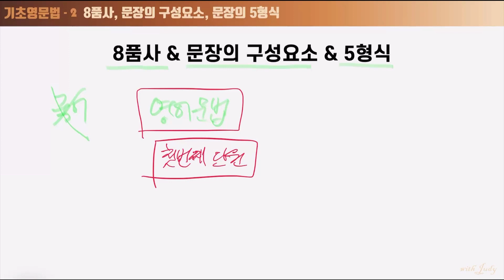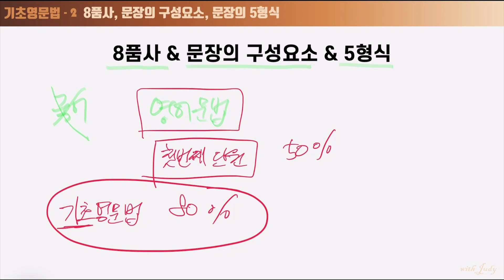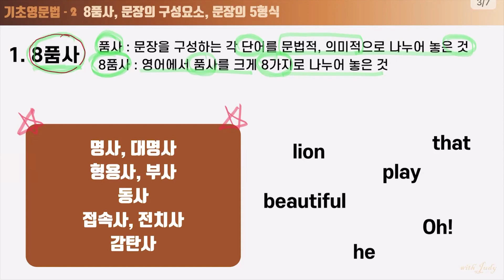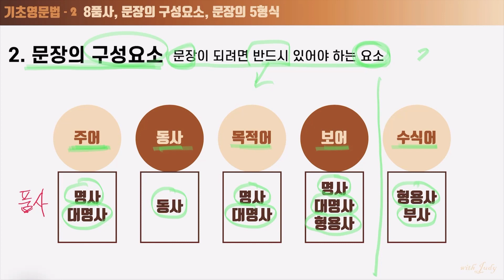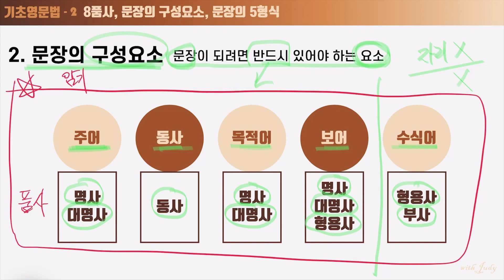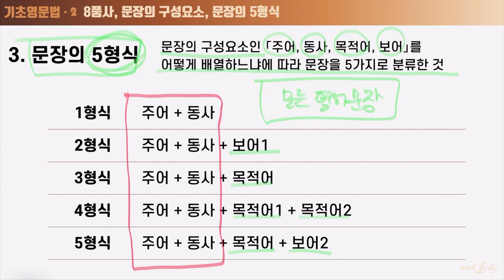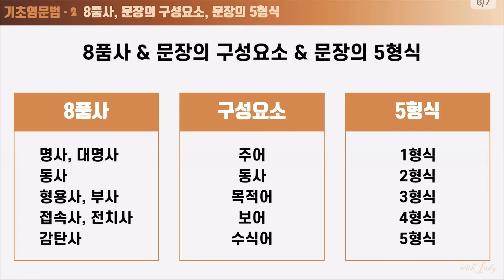기초영문법2 8품사, 문장의 구성요소, 문장의 5형식, 이것만 알면 기초영문법 80% 완성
기초영문법을 알고 영어 말하기, 듣기, 쓰기, 읽기 마스터하기
8품사, 문장의 구성요소, 문장의 5형식을 알면 기초영문법 80% 완성